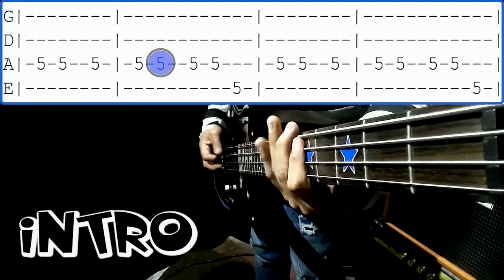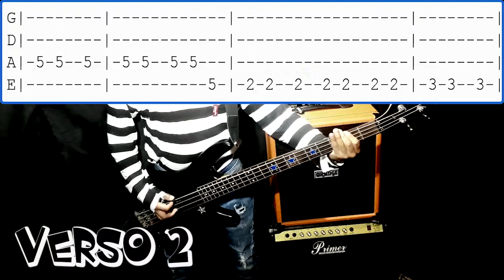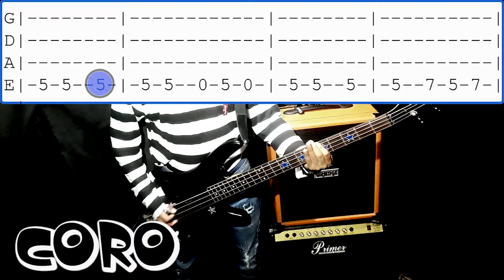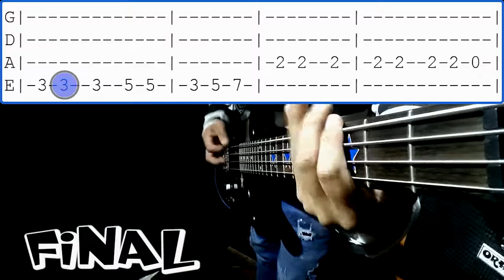Miranda/Lo Que Siento Por Ti/Tab+Bajo/Cover